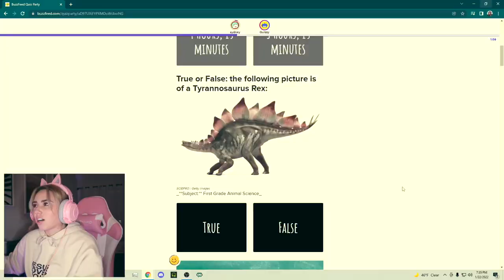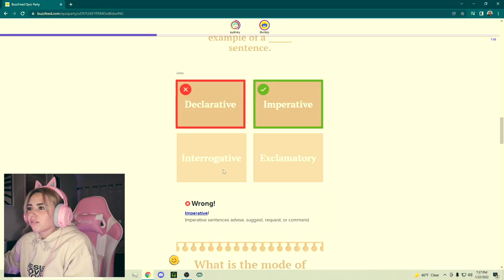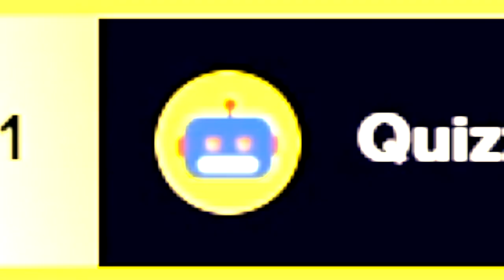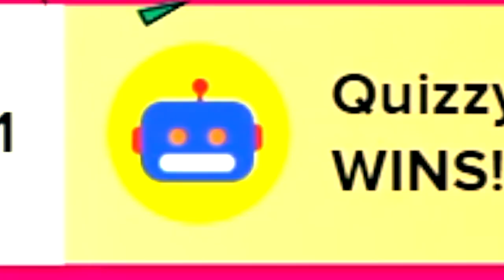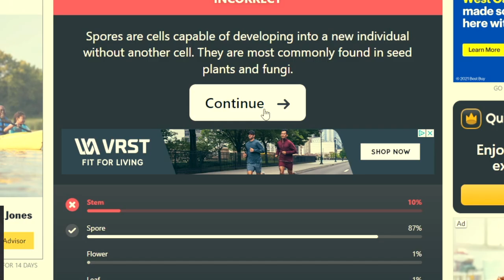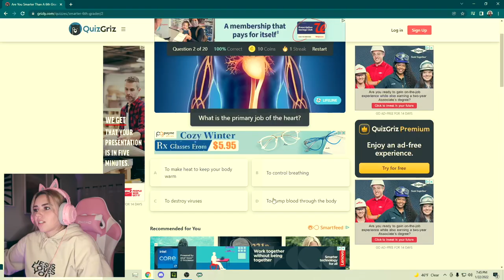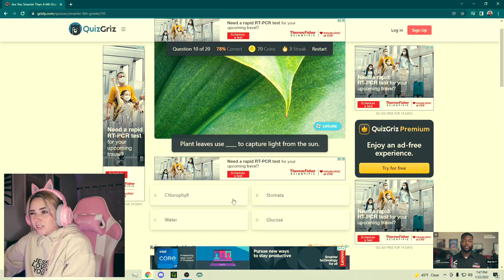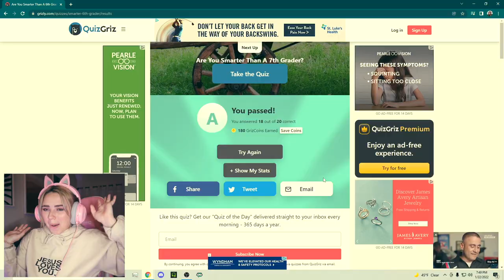Is a YOUTUBER Smarter Than a 5TH GRADER? *QUIZ*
The comments keep getting disabled, tried to fix it but couldn't do thats why I re-uploaded (:

In todays video:
-I took a quiz to test my scholar skills. we will see what happens